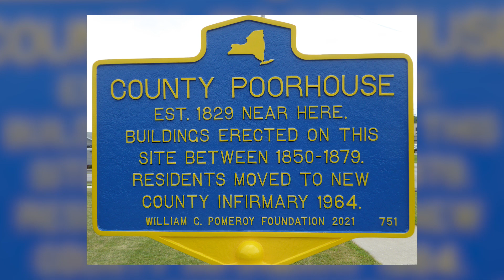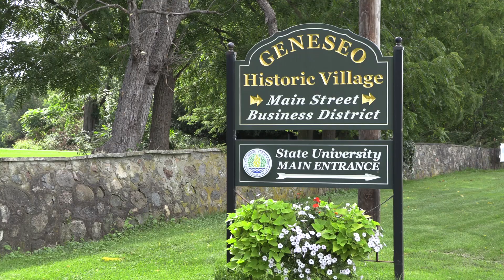SUNY Geneseo — Poorhouse Burial in Livingston County, NY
In June 2024, a burial site was unearthed in a residential area in Geneseo, NY. When bones were discovered, Kristi Krumrine, an adjunct lecturer in SUNY Geneseo's anthropology department, was called by the police to verify that they were human remains. Now, the remains are in her lab on campus, when she and Tia Blossomgame ’25, a student conducting summer research through the McNair Scholars Program, are working to piece together the body and learn about this person's life.